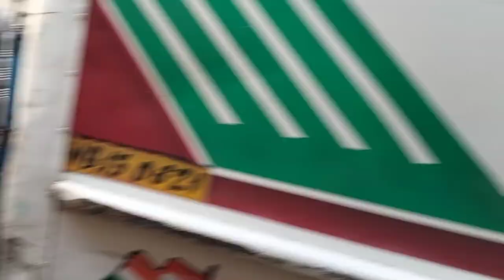উলুবেড়িয়া পায়রার হাট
নমস্কার বন্ধুরা, সবাই কেমন আছেন আশা করি সবাই ভাল আছেন শনিবার উলুবেরিয়া পায়রারহাটে গিয়েছিলাম তোমাদের সাথে উলবেড়িয়ার পায়রার হাতের ভিডিও শেয়ার করলাম ভিডিওটি ভালো লাগলে লাইক কমেন্ট শেয়ার করবে এবং আমার চ্যানেলে নতুন হলে সাবস্ক্রাইব করে বেল আইকনটি অন করে পাশে থাকবেন 🙏🙏